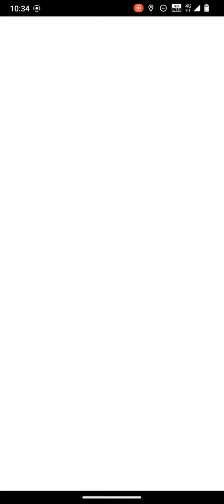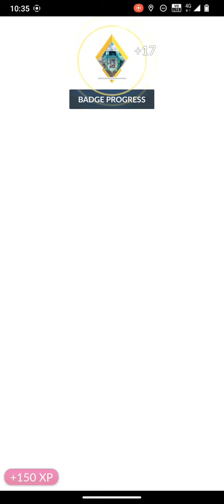Pokemon Go Gym Battle - Charity Clothes Bin